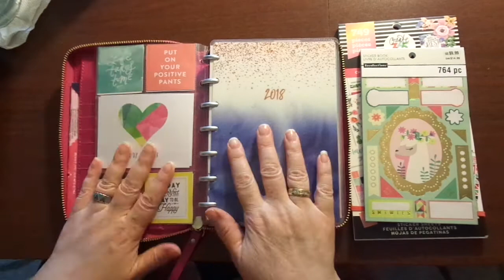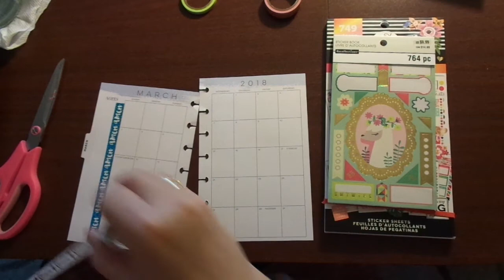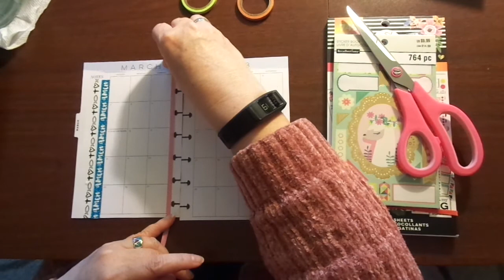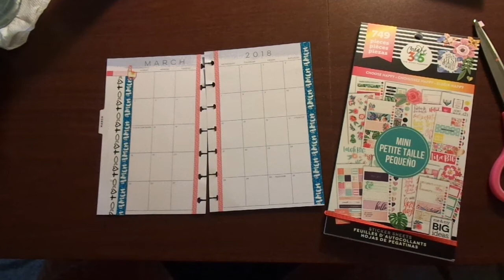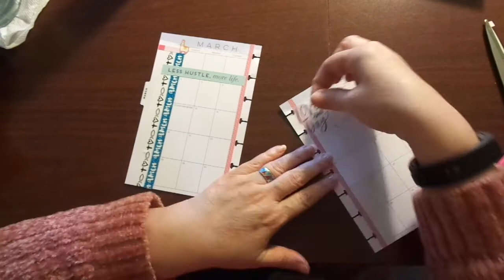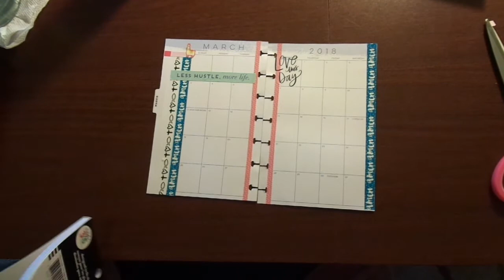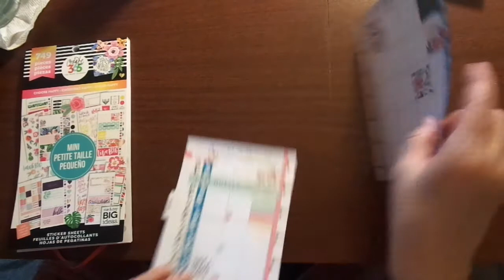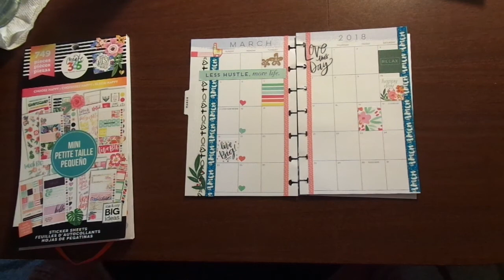Plan With Me Design Group: Kate Spade/Mini Happy Planner March 2018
Listed below are all the other designers. I hope you will take the opportunity and visit some of the other amazing designers!! :)

k
Jeremiah 29:11-13

Plan With Me Design Group YT Channel Links (Just click on name)

Beth Graves BethBeautyandmore
Liz (ThriftyFifty)
Cori Sharer
Beautiful You
Tina H
Jodi Saladino
Runwith Craftscissors
TT.Scraps
Robin Sadowsky
Amanda K Crafts/Plans
Brenda Aller
Happy Mail
TheBeccajb
Home With Tanya
Robin’s Nest
Brittania Nicole
Tracy’s Plans
Creative Design by Jessica
ItsaDatePaperCo
CreativeChaos1739
PlannerMama
Shelli Creates (on break)
CreativelyChic
PlanWithAimee
E.Michelle
Vanessa AngelRose
BeautyAndBrainsGirls
sprngbrd*
Teresa Branham
JosephineDesigns.com
Deb Houck
N Does Crafts
Planner Mom
Plan with Annabel

Etsy Shop